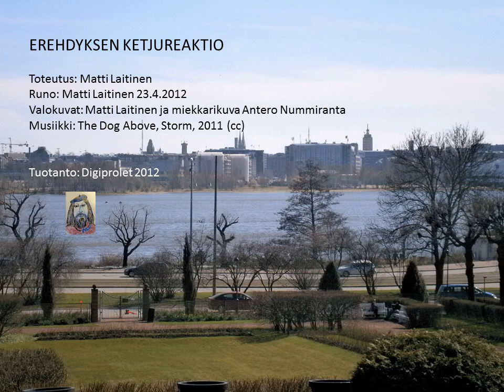Erehdyksen ketjureaktio - runo ydinvoimasta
EREHDYKSEN KETJUREAKTIO

Toteutus: Matti Laitinen
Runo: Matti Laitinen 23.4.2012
Valokuvat: Matti Laitinen ja miekkarikuva Antero Nummiranta
Musiikki: The Dog Above, Storm, 2011 (cc)